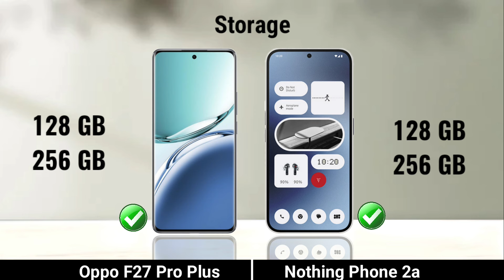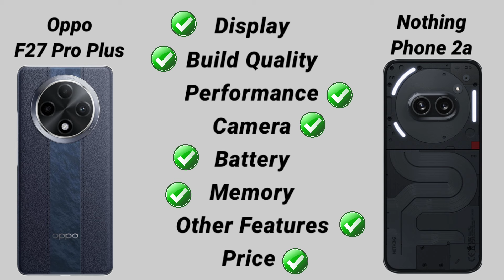Oppo F27 Pro Plus vs Nothing Phone 2a: Full Comparison ⚡ Which Should You Buy?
phone 2a
nothing phone 2a launch
nothing phone 2a design
nothing phone 2a first look